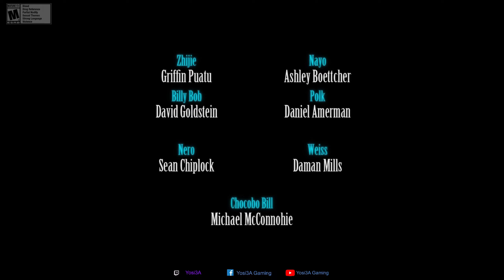Game Final Fantasy VII Remake : INTERmission [Chapter 2] - End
Game Lama yang di create ulang Final Fantasy VII Remake : INTERmission [Chapter 2] - End

- Boss Fight Crimson Mare & Scarlet
- Boss Fight Nero